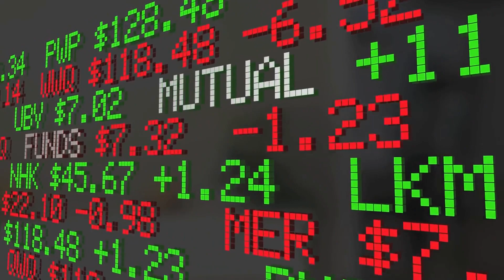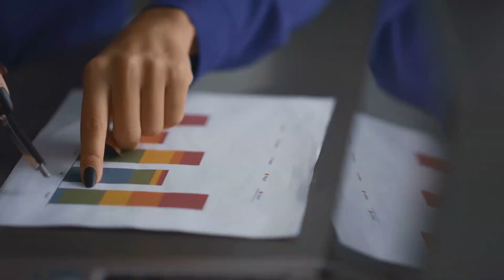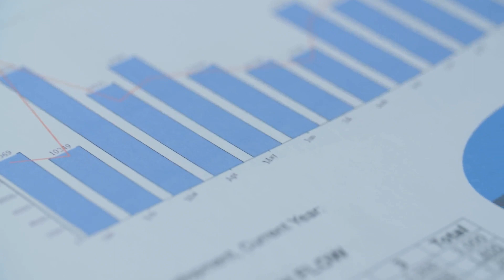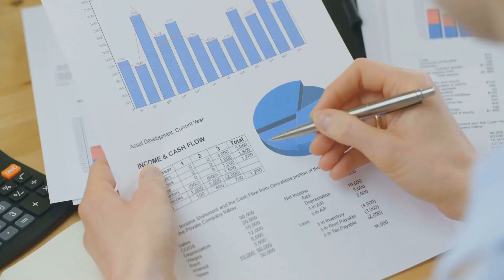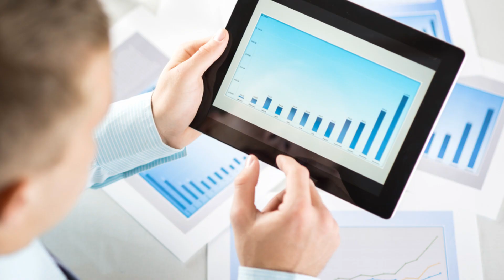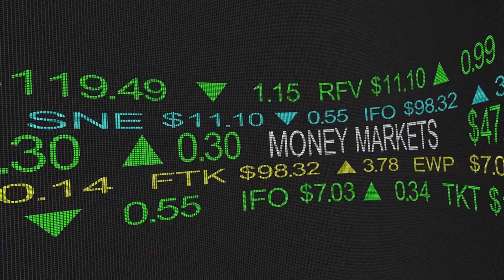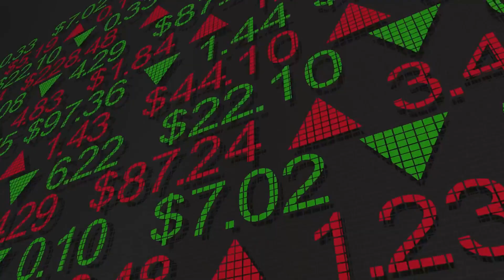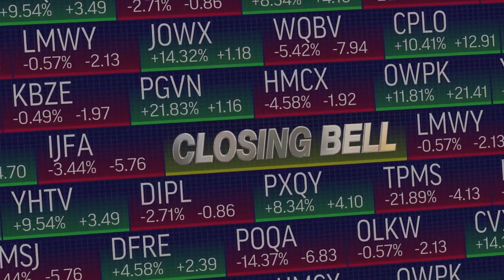Unlocking the Power of 3M Stock: A Dividend Aristocrat's Analysis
In this video, we delve deep into the world of 3M Stock, a true Dividend Aristocrat. 📈 Discover the secrets to financial success with this in-depth analysis of 3M's stock performance and dividend potential. Join us on this journey as we uncover the hidden gems of 3M Stock and explore how it can pave the way to your financial prosperity. Don't miss out on this opportunity to invest wisely! 🤑